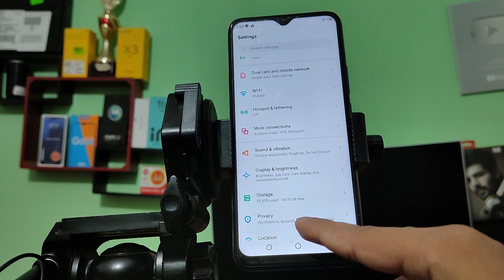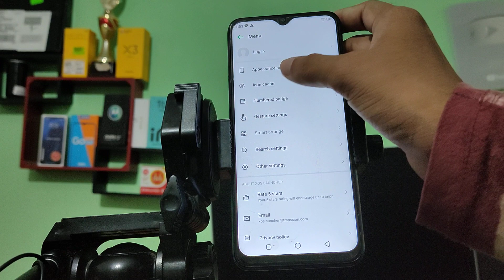Infinix hot 10 play Apps Hides unhide kaise kare | How to Hide unhide App in infinix mobile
apps hide karne ka tarika
apps hide karne wala apps
apps hide karne ka apps
apps hide karne ke liye app
apps hide kaise kar sakte hain